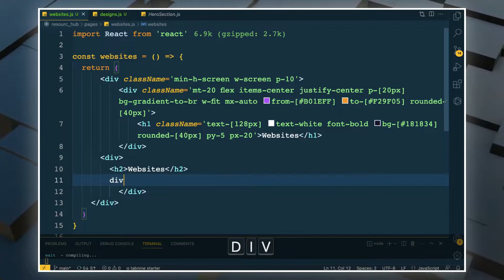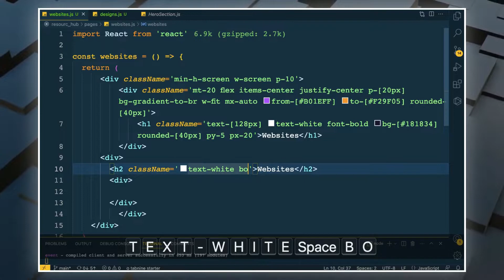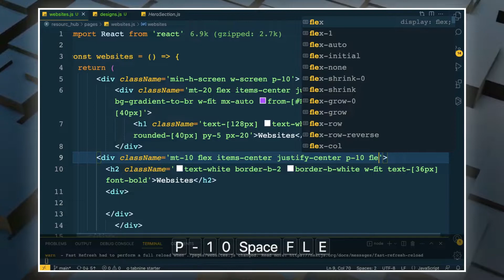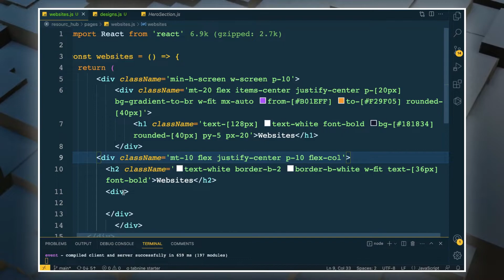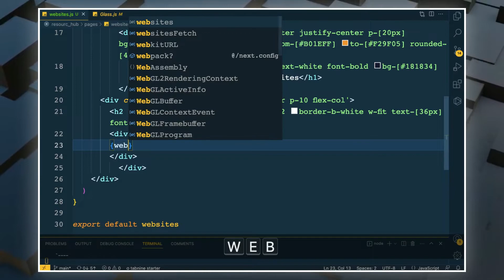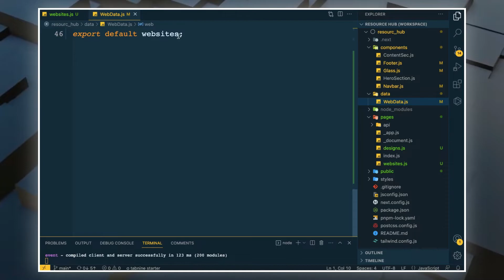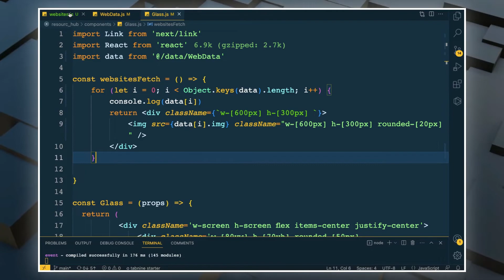#22 Fetch Data on Websites Page | Project Showcase Website Project | Next Js | Web Development | Co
Hello Guys In today's Video we will make a website for sharing resources .You can customize it  as  per your personal needs too. You can add this site in your resume .

⚡All Links : ⚡

⭐About Channel⭐

⭐Devices used in this video⭐
⚡1. Similar to my PC:⚡